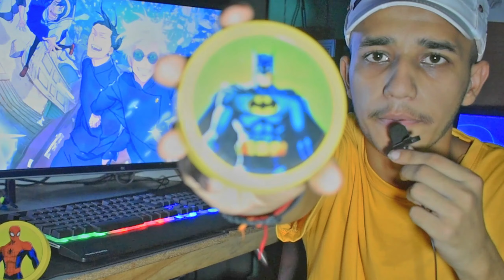Building My First Ever Gaming PC | VLOG + SETUP TOUR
GREETING YOU ON MY CHANNEL TitaN VERSE

YOU CAN FIND LINKS DOWN -

THERE IS AN DISCORD SERVER NAMED ||TITAN ARMY||
FOR YOU GUYS
JOIN THAT TO PLAY WITH ME
I WILL CREATE CUSTOM ROOMS
 SO THEN YOU  CAN GET        ROOM ID & PASSWORD THERE
DISCORD SERVER LINK IS GIVEN DOWN

THROUGH THIS LINK YOU CAN DOWNLOAD DISCORD AND JOIN MY SERVER MEET YOU THERE